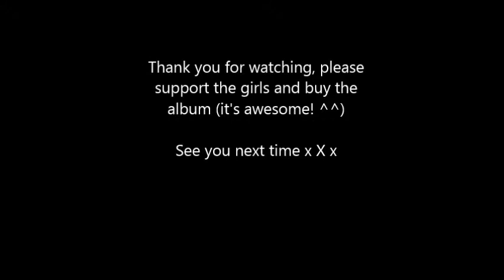[Cover] Girls' Generation // 少女時代の Stay Girls を 歌ってみた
こんにちは、私の名前はベッカです。少女時代のイギリス人のファンです。これは少女時代の日本における2枚目のアルバムからきれいなバラッドです。私の日本語は上手じゃないんですけど、お楽しんでください!

I watched Soshi's tour performance of this song earlier and it was really pretty so I thought I'd cover it. My mic is being a bit weird so please excuse that! Thanks for visiting! xxx